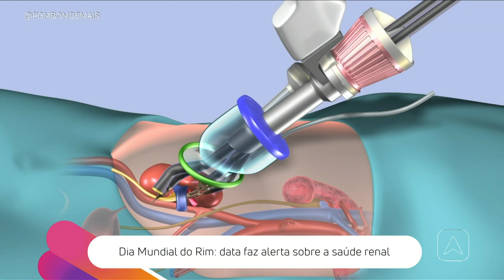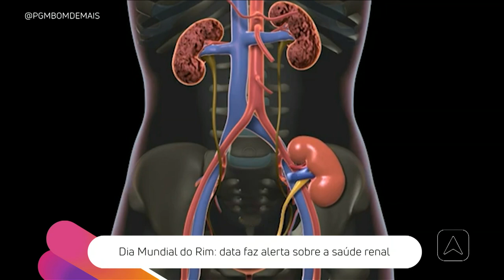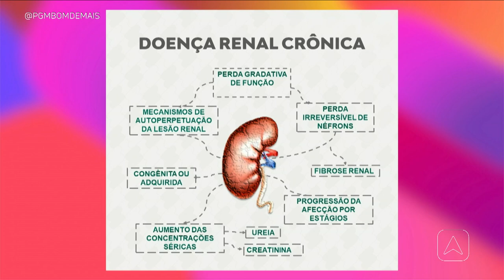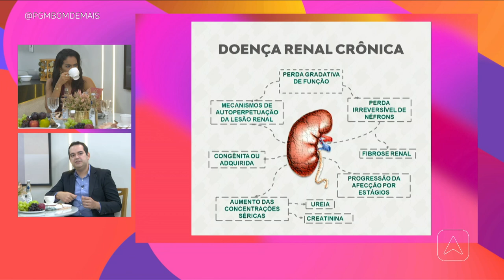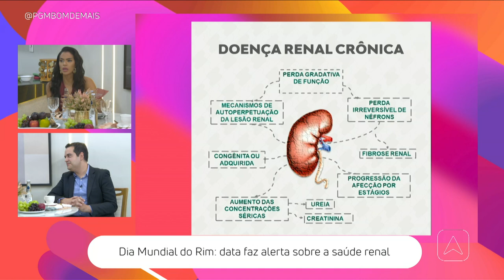Dia mundial do Rim: data faz alerta sobre a saúde renal